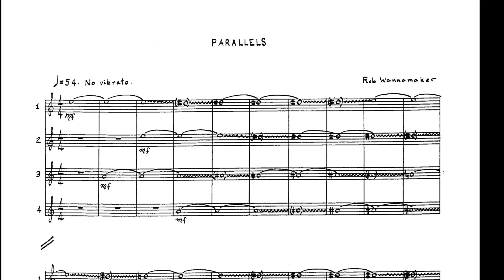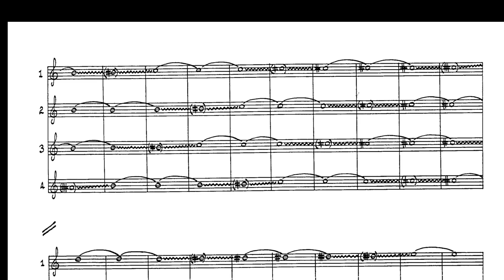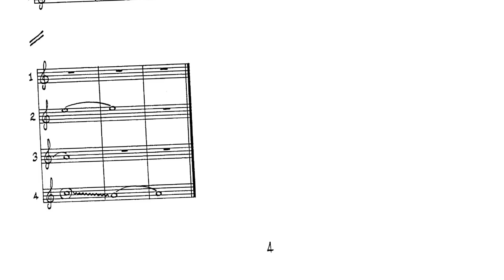Robert Wannamaker - parallels (w/ score) (for 4 electric guitars) (1998)